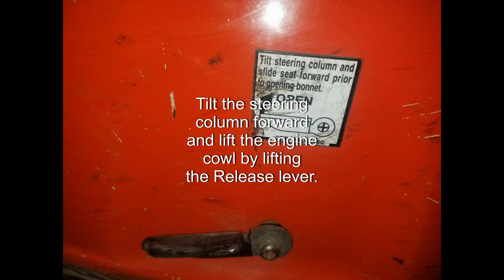Kalmar AC Fork Lift Brake Fluid Fill Video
The VIdeo explains how to find and fill brake fluid on a Kalmar AC Forklift.